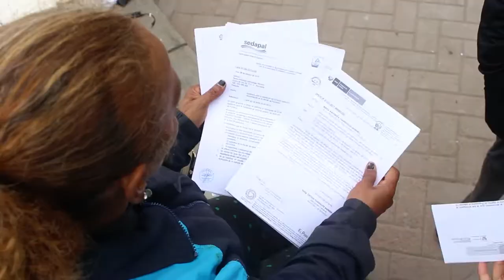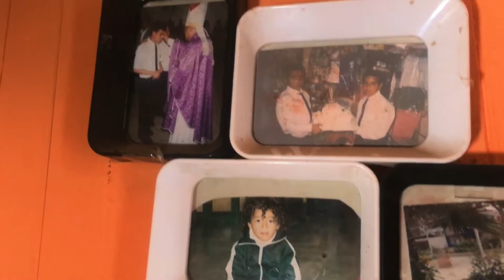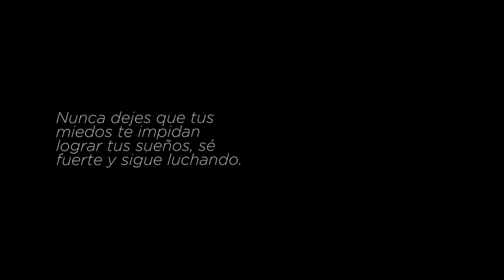DOCUMENTAL / CORAJE SOBRE EL MAR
CORAJE SOBRE EL MAR, muestra la dureza de la pesca artesanal y el sacrificio diario de los pescadores. María Antonieta Izarnotegui Moreno, más conocida como Toña, en el muelle de Pucusana, es una de las pocas mujeres que viene realizando este duro oficio por más de 30 años. Su única y más grande motivación son sus hijos, por quienes sería capaz de hacer de todo, con tal de que ellos sean felices.
El respeto que actualmente le tienen los pescadores se lo fue ganando poco a poco, pues en un inicio fue difícil ganarse la aceptación en un mundo de hombres.

Equipo Técnico
Itala Fiorela Gomero Luján Directora
Ana Daniela Castillo Ñopo Productora
Natalia Buendía Rios Guionista
Walter Calderón Quintana Cámara
Esteban Calla Matias Sonidista
Eduardo Euskadi Eléspuru Hurtado Iluminación
Paul Trujillo León Director de fotografía
Ada Gabriela Lozada Zamalloa Asistente de producción
Jholsen Chuyes Remache Editor

Docente: Gerardo Karbaum Padilla
Taller de Producción Audiovisual - X ciclo
Facultad de Ciencias de la Comunicación de la USMP.
Lima - Perú
2019